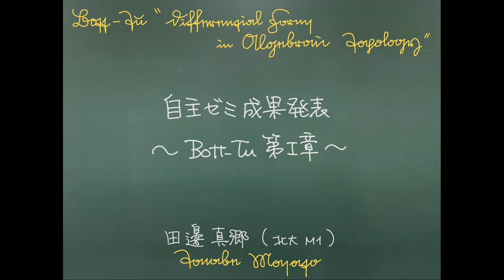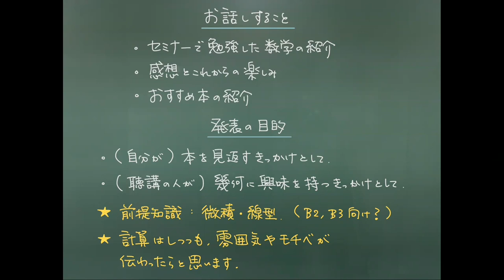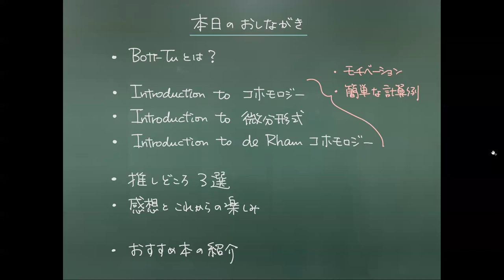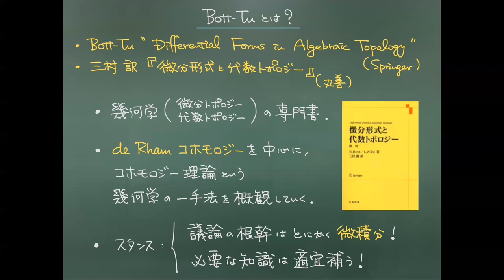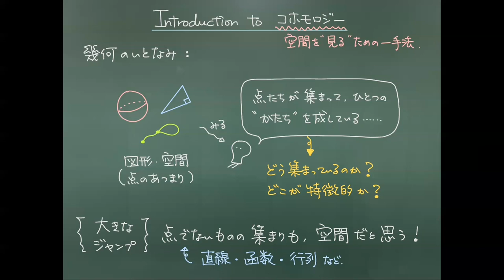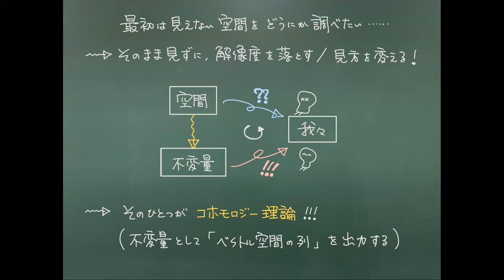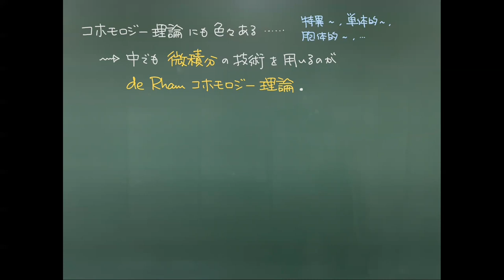①はじめに／Introduction to コホモロジー 自主ゼミ成果発表 Bott-Tu第I章 @ 北海道数学愛好会第4回総会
R. Bott, L. W. Tu（著），三村護（訳）『微分形式と代数トポロジー』（丸善出版）